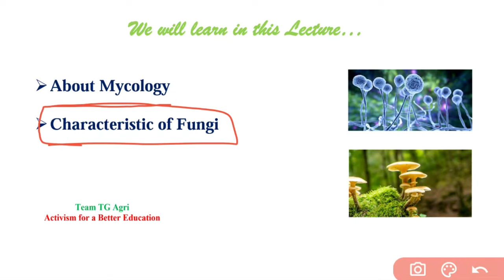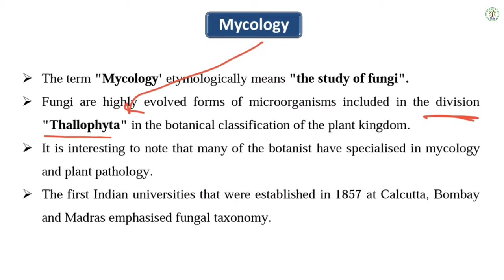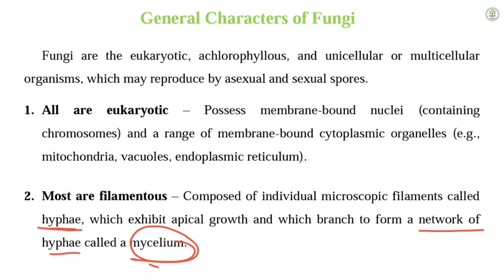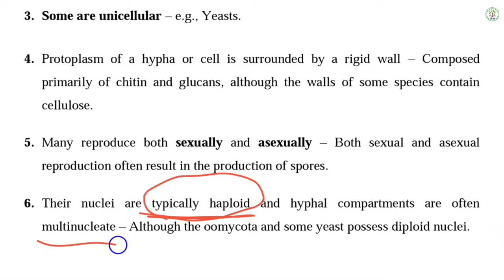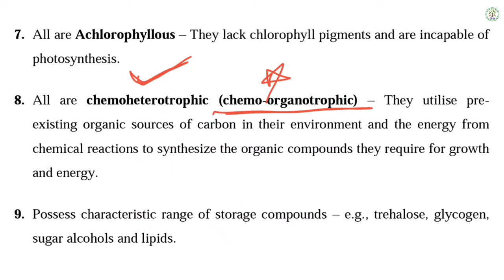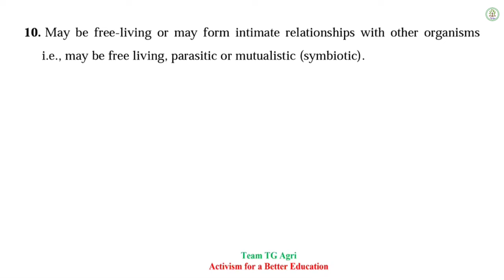General Characteristics of Fungi | Introduction of Mycology by Tanisha Gangrade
Hello friends
TG Agri.

➢ General Characteristics of Fungi

➢ Introduction of Mycology

- NABARD, IBPS-AFO, RRB-SO, JRF, SRF, ARS-NET, BHU etc.

Our Social Platform Links - You can join us